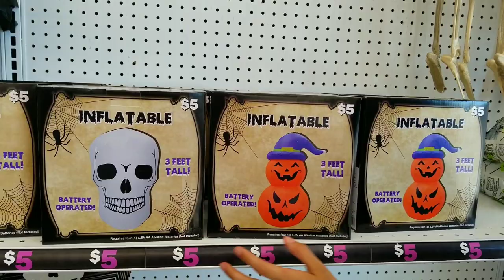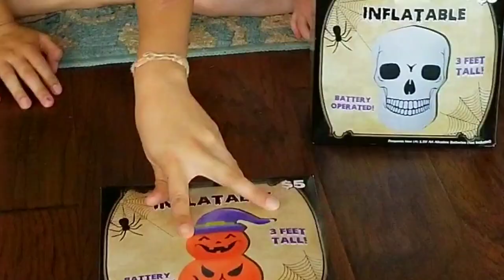FIVE Below INFLATABLES & Balloons Halloween Decorations 2019 👎 Get what you PAY for!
FIVE Below Balloon & INFLATABLE Halloween Decorations 2019 👎Get what you PAY for with these battery-operated super inefficient Halloween inflatable decorations and balloons.

We were so excited when we found some inflatables at Five Below, we realized that they only work with batteries, 4 AA to be exact and don't expect these to last a day inflated.  These would probably be great for a Halloween party decoration, but not as added flare your front yard Halloween display.

We also want to introduce our new Chihuahua dog, Penny, who also modeled some tiny dog Halloween leg warmers for dogs.

We found a Halloween pumpkin with a witch hat inflatable and a skeleton head inflatable.  Both were $5 dollars each and the BOO balloons were $3.

Five Below is a great store to find some good deals on Halloween decorations, we found these skull fences that were cheaper than Walmart, you have to be careful of the quality.

The inflatables for Halloween are basically, you get what you pay for and don't expect durability or long-lasting decorations, without frequently replacing the four batteries.

We hope you enjoy our Five Below Halloween Inflatable and Balloon shopping video and save your money on these unless you love them, then its a great deal on inflatables.

FIVE Below Balloon & INFLATABLE Halloween Decorations 2019 👎Get what you PAY for!